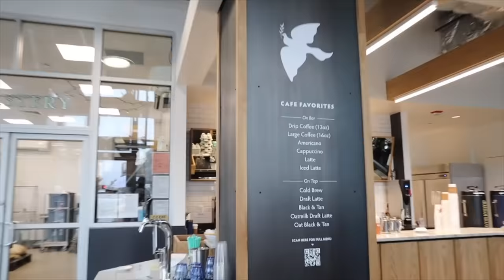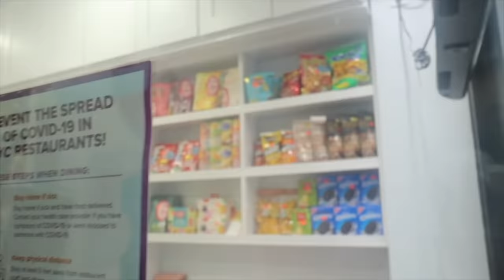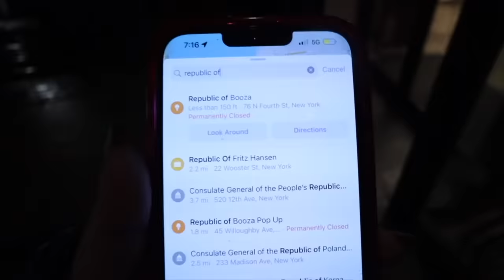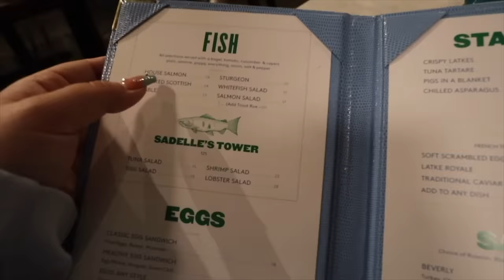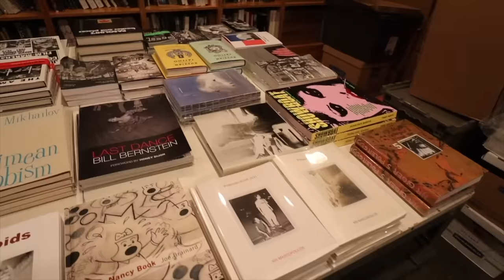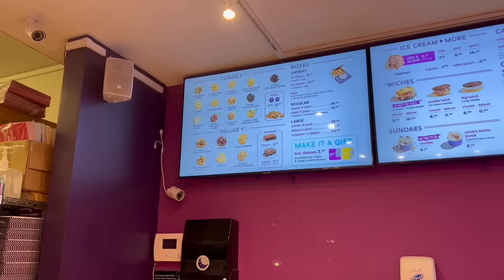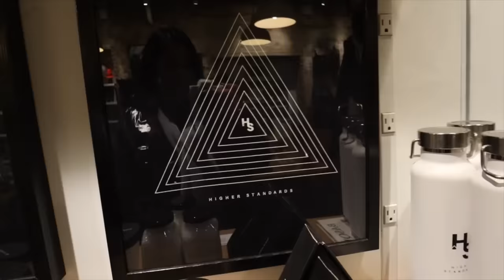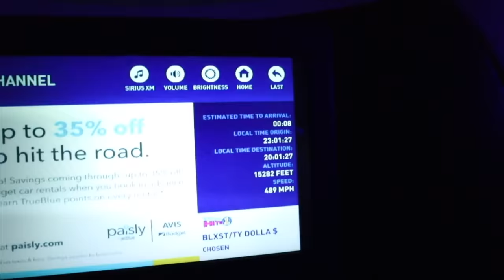THE BEST FOOD OF MY ENTIRE LIFE... NYC food tour vlog!!